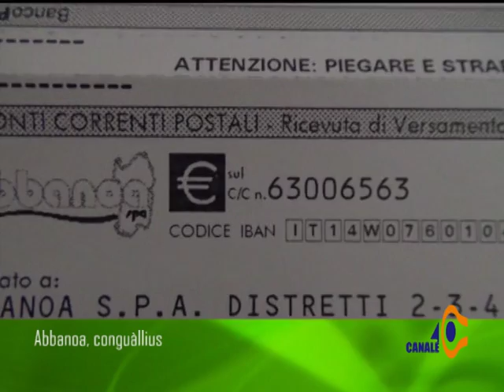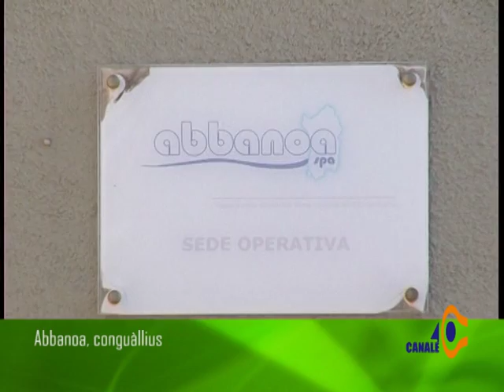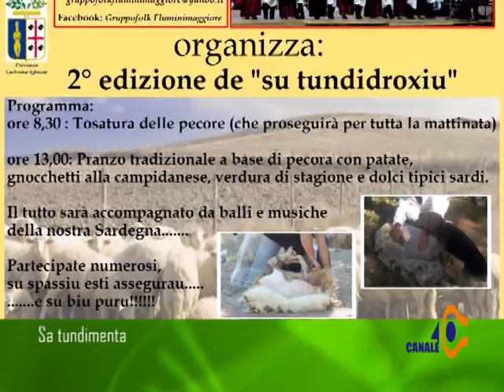Noas in Curtzu Martedì 31 Maggio 2016